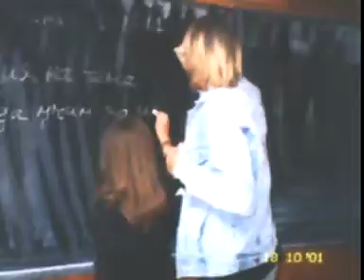BCSU 2000-2004 / БХСС 2000-2004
Кадри от различни прояви на Българския християнски студентски съюз в периода 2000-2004 г. The clip presents initiatives of the Bulgarian Christian Student Union in 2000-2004.